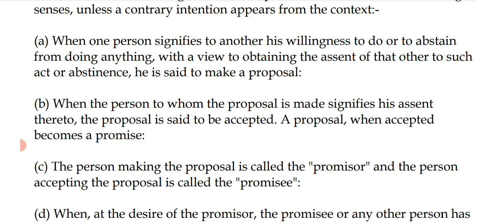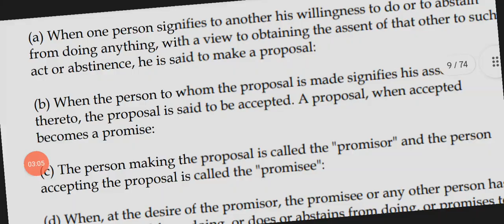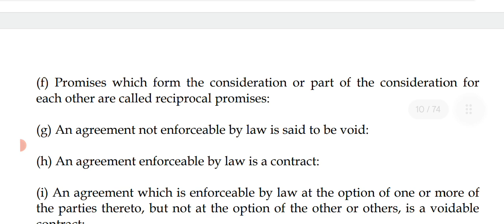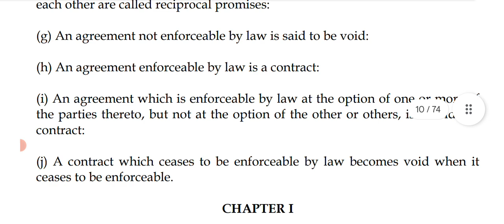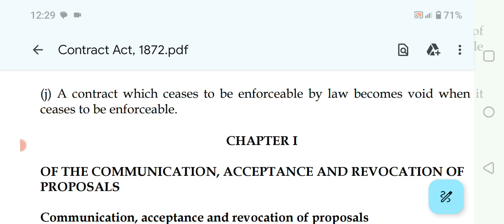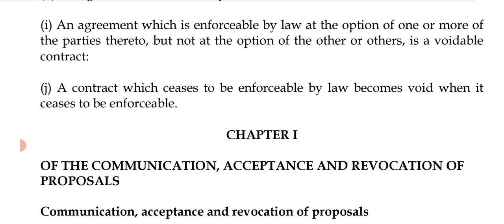section 2 of contract act